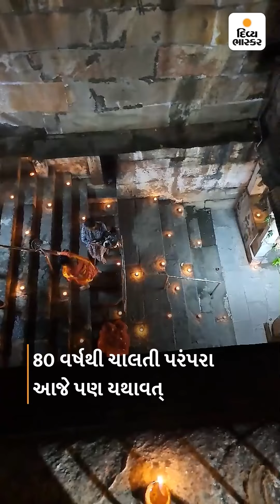80 વર્ષથી ચાલી આવતી પરંપરા આજે પણ અકબંધ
80 વર્ષથી ચાલી આવતી પરંપરા આજે પણ અકબંધ : અસારવામાં માતર ભવાની માતાની વાવનો ઘીના દીવડાથી શણગાર, રોશનીથી ઝગમગી ઉઠી પૌરાણિક વાવ